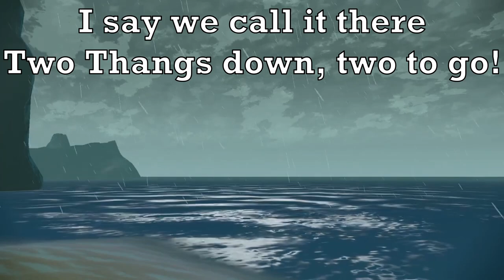I played the Octo Expansion in Splatoon 2 Five Years Late | Part 2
My authentic reaction and gameplay to the Octo Expansion 5 years after it released! Thang 2 and several stations in a super edit! I know I took my sweet time but better late than never, right? So here's the good part: I 100% completed the Octo Expansion, ALL of it!

Experience my journey through the Deepsea Metro for massive video lengths! This is edited fully, second by second, to make it easy to watch!
Skip easily to the parts that interest you the most here:

0:00 - Intro
0:16 - Move It Move It Station
1:52 - Stamped-Up Station
6:05 - Bust 'n' Move Station
9:46 - Totally 8-Ball Station
14:02 - Right Round Station
18:43 - Chat Log Session 6
21:54 - Bodacious 8-Ball Station
23:58 - McFly Station
31:27 - Abracadabra Station
42:01 - Matchmaker Station
48:43 - Chat Log Session 7
50:34 - Smash & Dash Station Thang 2
53:08 - Bustalicious Station
55:04 - Gnarly Rails Station
58:20 - Ride with Me Station
1:05:07 - Pop Star Station
1:09:12 - Slow Ride Station
1:16:36 - Jump Station
1:20:53 - Bring It Station
1:25:32 - Cubular Station
1:34:32 - House Party Station
1:37:40 - Hast La Vista Station
1:44:20 - Freakazoid Station
1:47:28 - Ending